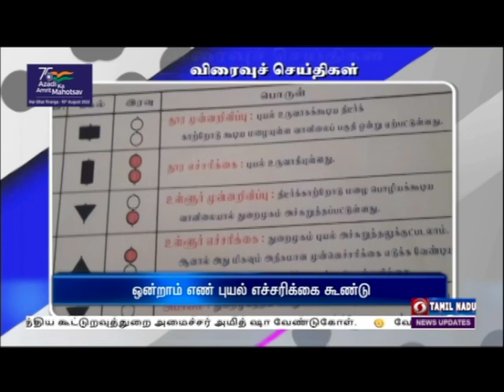பொதிகை காலை 8.00 மணி விரைவுச் செய்திகள் [10.08.2022]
1) ஆன்லைன் சூதாட்டம் ஒழிக்கப்பட வேண்டும்

2) வேலூரில் அக்னிவீரர் ஆட்சேர்ப்பு முகாம்

3) மூன்றாவது முறையாக முத்தரசன் தேர்வு

4) இல்லந்தோறும் தேசிய கொடி

5) கரூர் மாவட்டத்திற்கு வெள்ள  எச்சரிக்கை

6) ஒன்றாம் எண் புயல் எச்சரிக்கை கூண்டு